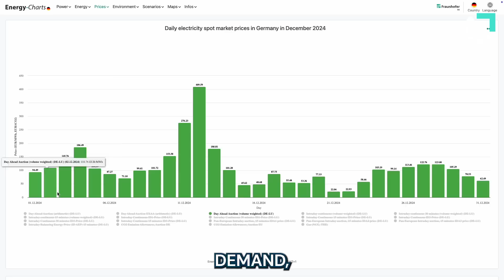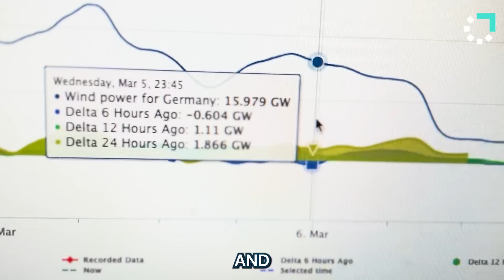Why Germany’s Electricity Prices Jumped 10x—And How To Predict the Next One!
In December 2024, a rare weather event called Dunkelflaute sent Germany’s electricity prices soaring nearly 10x higher than usual! With wind and solar power production collapsing, the energy market faced one of its most significant supply shortages.

▶ What caused this extreme event
▶ How Dunkelflaute impacted energy trading
▶ How tools like MetX & EURO1k help forecast these shifts in advance

For energy traders, knowing about these shifts before they happen is critical. With Meteomatics' hyper-accurate weather data, you can anticipate price spikes, optimize trading strategies, and save millions.